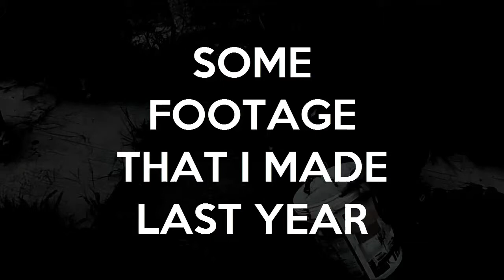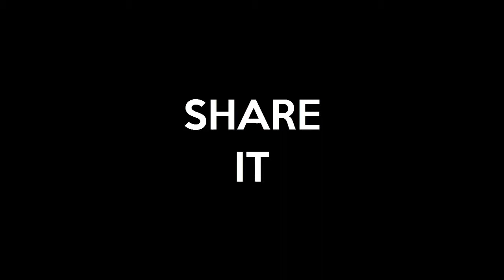CATHING TADPOLES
So, it the last year things. I'm catching tadpoles with my cousin.